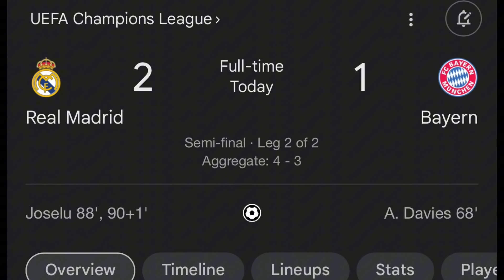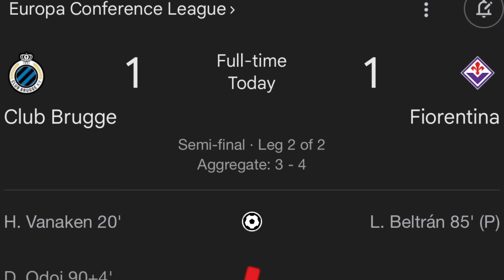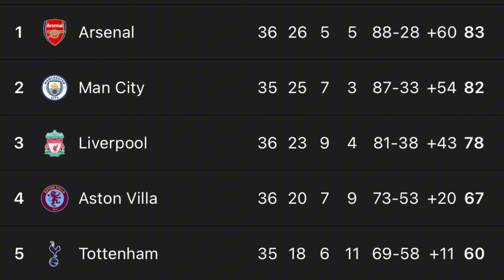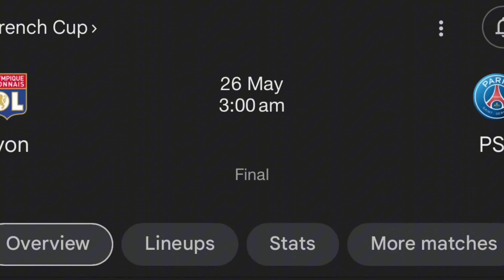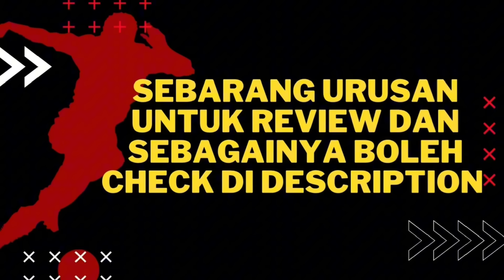United Pilih Southgate😂 Madrid Ke Final😍 Barca Akan Lepaskan De Jong👀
Untuk Urusan Review / Collaboration / Jemputan Dan Sebagainya boleh :

Dm Instagram @solehang

Atau

Emailkan ke